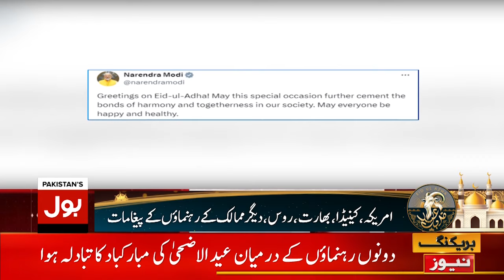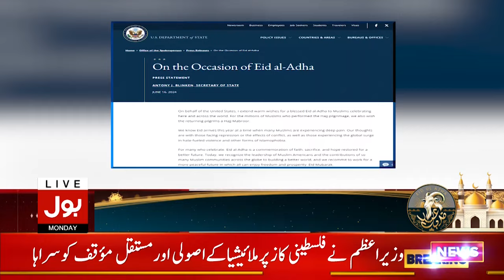Eid al Adha 2024 Celebration In Pakistan | Bulletin At 6 PM | Delicious Food And Feasts On Eid